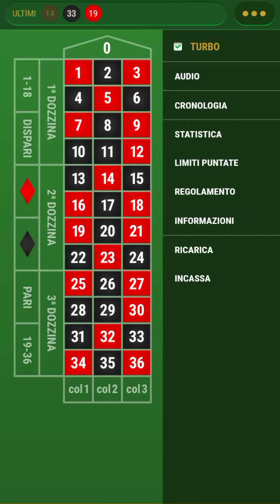vinci con 3 numeri alla roulette - leggi in descrizione!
vinci con 3 numeri alla roulette!
Sistema rebus " vinci con 3 numeri"
Questo sistema e' ideale per chi avendo poca cassa iniziale ,vuole generare un profitto giornaliero costante nel tempo!

Ideale sia per Live che RNG Roulette!
100% Funzionante su tutti i casino e tavoli roulette!
Come ottenere il sistema Rebus?

2) effettua una donazione ("A PIACERE")
Una volta completati i primi due passaggi.
3) invia una mail a questo indirizzo:
Allegando screen della donazione PayPal e indicando l'email alla quale volete ricevere il sistema!

Buone sessioni vincenti a tutti voi!